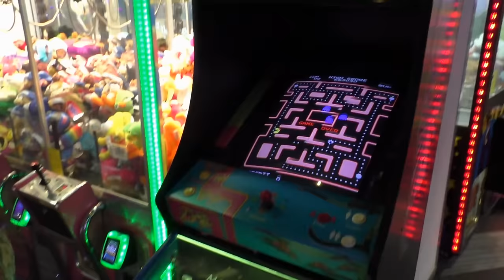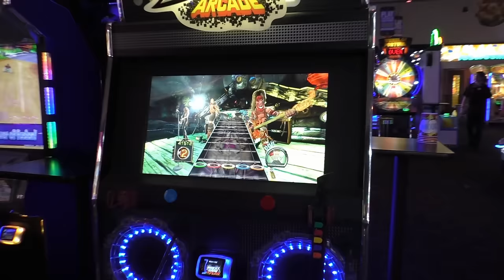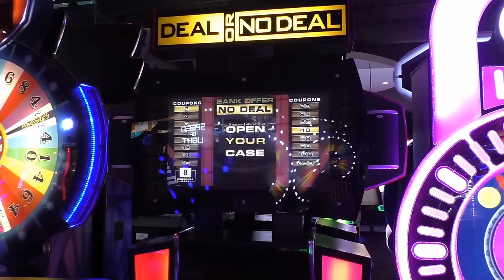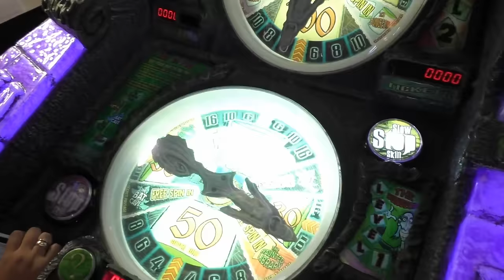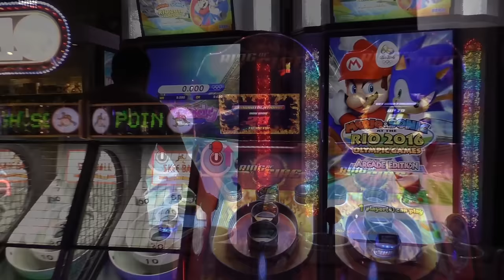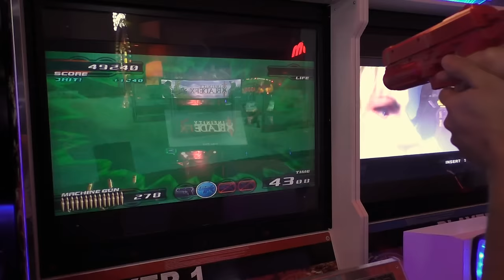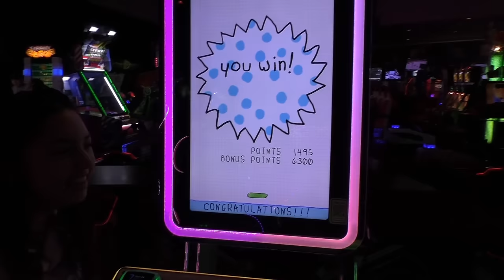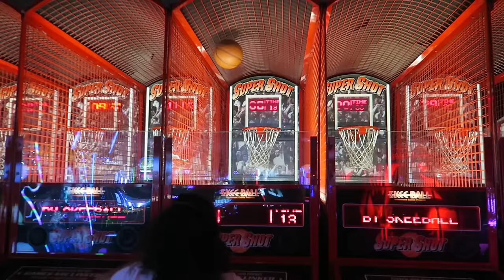We played ALL the games at the ARCADE!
We played all the games at the arcade! We went to the arcade and played every game there. We recently passed 1,000,000 subscribers so what better way to celebrate than to play every game at the arcade. Thank you all for helping us grow the channel to what it is today! We hope you enjoy the video. :)

Secret Link!